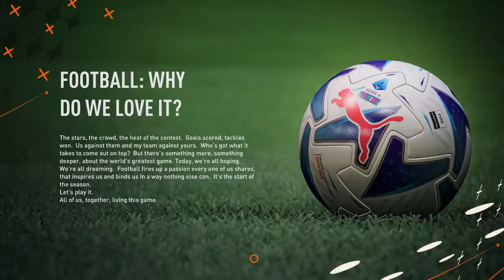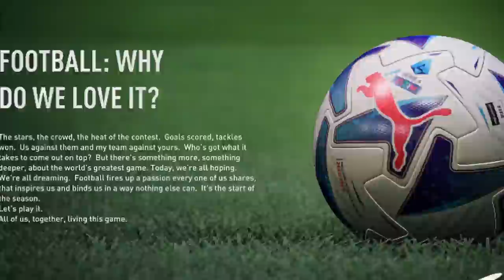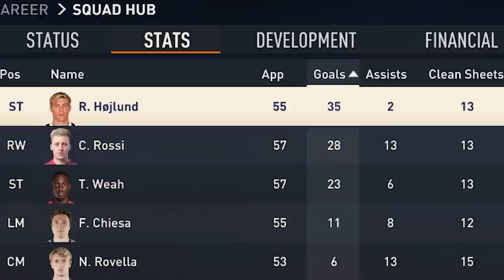I FIXED JUVENTUS with ZIDANE and REBUILD them… EAFC 24 MOD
Zizou has been continuously linked with the Juve job in recent times but will he ever get it? Let's find out if he ever did in today's realistic rebuild... who's next?

Title - I FIXED JUVENTUS with ZINEDINE ZIDANE and REBUILD them… FIFA 24 CAREER MODE MOD
ZIDANE JUVENTUS REBUILD CHALLENGE

►TIMESTAMPS
Intro/the Juve situation - 0:00
Season 1 - 1:51
Season 2 - 12:55
Season 3 - 22:00
Season 4 - 27:37
UCL Final vs PSG - 34:05
Season 5/End Results - 39:37